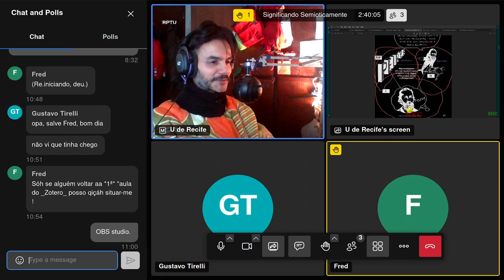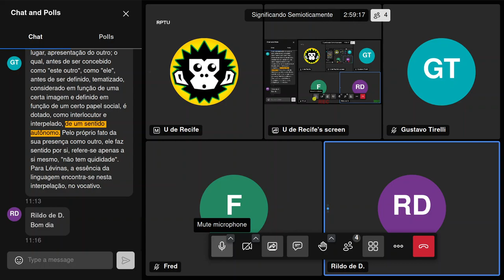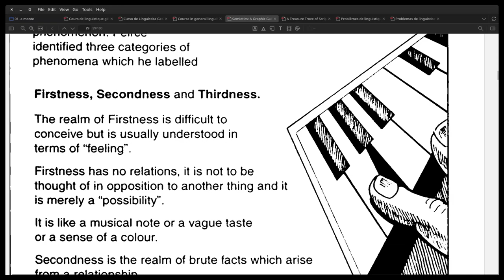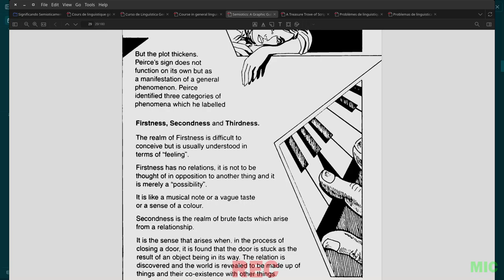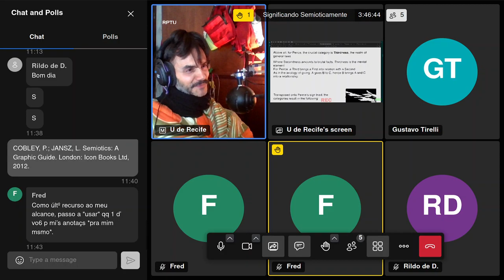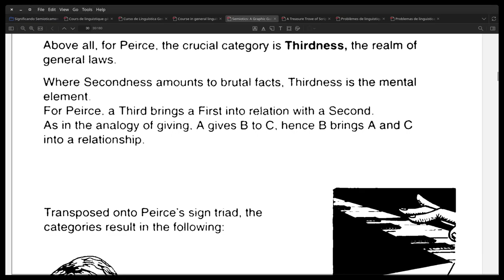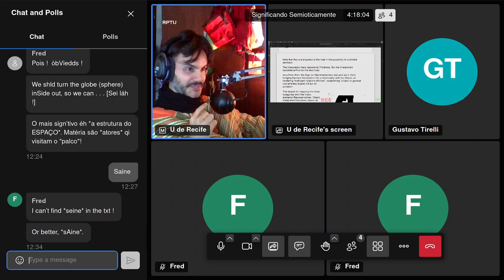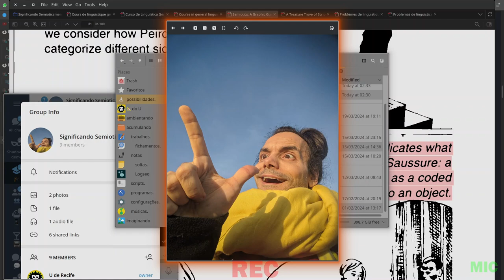Nós Significando Semioticamente, 21 de março de 2024